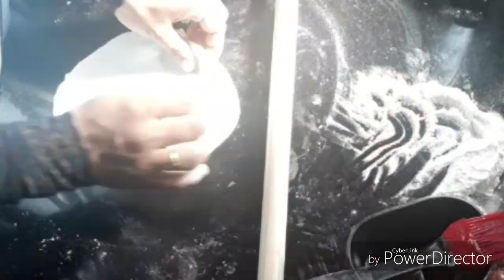അരിപ്പൊടിയും മൈദയും ഉപയോഗിച്ച് ഒരടിപൊളി വിഭവം